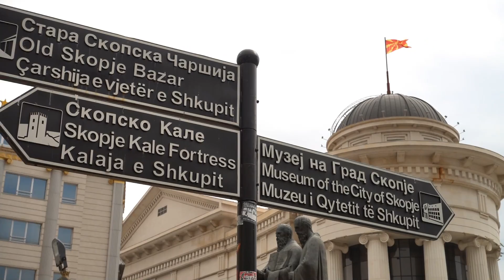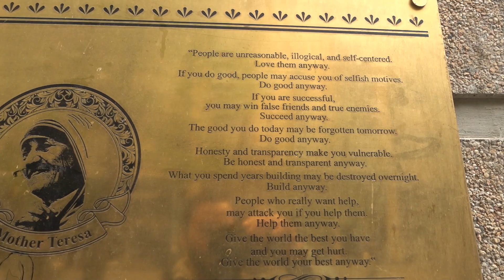Macedonia in Camper: Una Città Enorme (Skopje)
Buongiorno Italia, oggi andiamo a visitare una città che può essere apprezzata solo dal vivo, perchè è enorme! Davvero, è proprio enorme, è tutto enorme. No, non è che sono io che sono piccolo, sono le cose la ad essere enormi.

Se è il primo video che vedi ti ricordo che in questo periodo stiamo viaggiando in Camper senza autostrada attraverso tutti gli stati dei Balcani, ossia: Slovenia, Ungheria, Serbia, Romania (confine), Macedonia, Grecia, Albania, Montenegro, Bosnia ed Erzegovina e Croazia.

Le Puntine del Mondo è il canale del sito qui troverai tantissime videorecensioni dei posti meno conosciuti e più belli da visitare in italia e nel mondo, nonchè tanti video "dietro alle quinte" che spiegano la vita in camper, videorecensioni, ecc. Sul sito invece troverai tutte le recensioni con le mappe che ti indicano su Google Maps le posizioni GPS dei luoghi d'interesse, fontanelle, parcheggi, ecc.